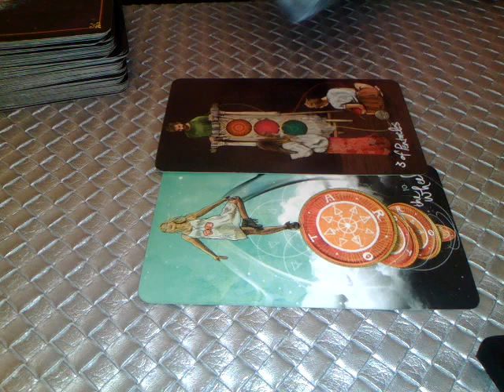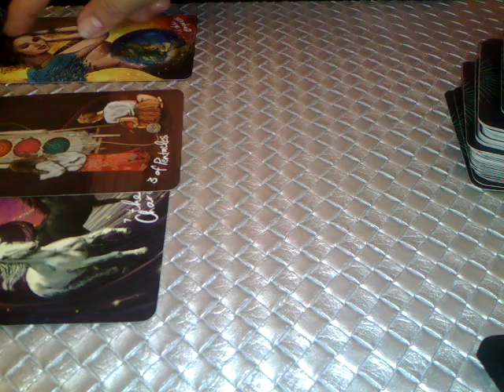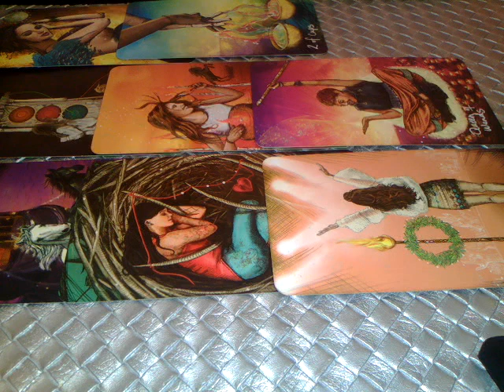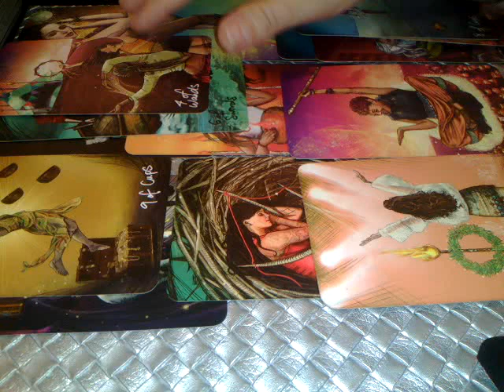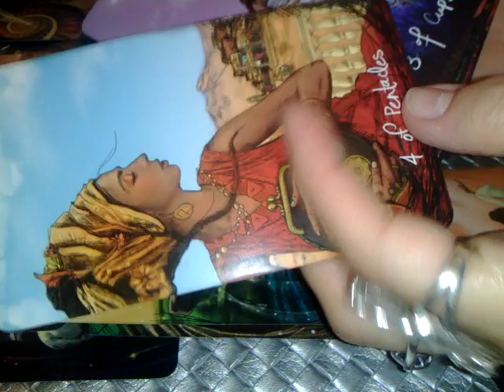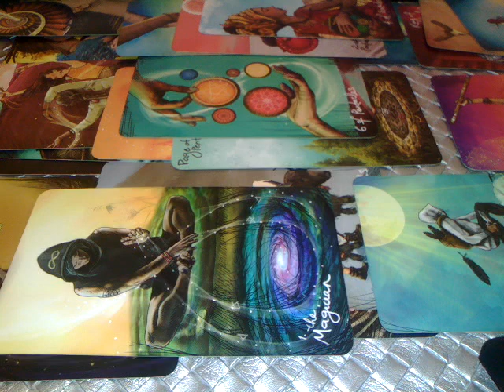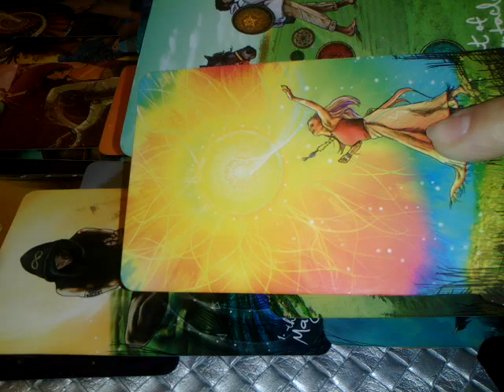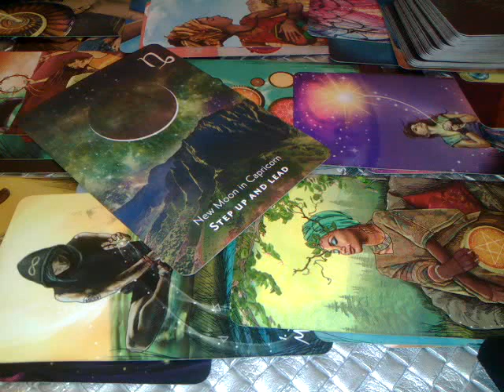VARSATOR - IUNIE 2022 - COLABORARI FRUMOASE SI REUSITE VA ADUC MAI APROAPE DE VOI INSIVA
Etalare pentru zodia VARSATORULUI: Soare, Luna, Ascendent sau Venus, Nodul Nord. A se retine ca aceste citiri sunt colective. Va invit sa Selectati informatiile care corespund vietii voastre particulare.
Va astept !